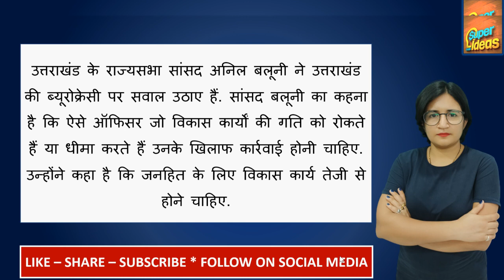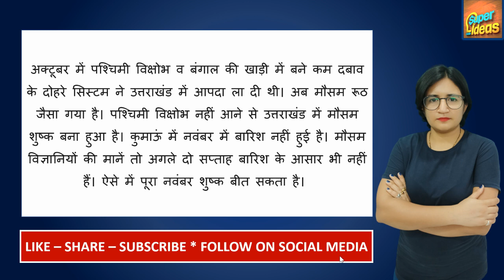🔴 Uttarakhand News : आज 16 नवम्बर 2021 - उत्तराखंड प्रदेश की सभी बड़ी खबरें एक साथ !!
uttarakhand corona news
uttarakhand cm news
uttarakhand covid news
uttarakhand fire news
uttarakhand school news
uttarakhand corona news today
uttarakhand news dehradun
uttarakhand news nainital
अमर उजाला उत्तराखंड न्यूज़ पेपर
uttarakhand news today in english
uttarakhand news lockdown
उत्तराखंड न्यूज़ आज तक
उत्तराखंड न्यूज़, हरिद्वार
uttarakhand news video
उत्तराखंड ताजा समाचार टुडे
उत्तराखंड ताजा समाचार टुडे corona
उत्तराखंड ताजा समाचार टुडे लाइव
उत्तराखंड समाचार वीडियो
uttarakhand dehradun ki khabren
uttarakhand kashipur ki khabren
etv उत्तराखंड लाइव
उत्तराखंड न्यूज़, हरिद्वार
news18 उत्तराखंड
uttarakhand live news channel
uttarakhand live news video
uttarakhand live news aaj tak
uttarakhand live news lockdown
uttarakhand live news hindi mein
uttarakhand live news haldwani
uttarakhand live news in hindi pithoragarh
uttarakhand live news dehradun
uttarakhand live news app
up uttarakhand live news
kashipur uttarakhand live news
amar ujala uttarakhand live news
tv100 uttarakhand live news
rudrapur uttarakhand live news
news state uttarakhand live news
zee uttar pradesh uttarakhand live news
chamoli uttarakhand live news
uttarakhand uttar pradesh live news
uttarakhand pauri garhwal live news in hindi
uttarakhand dehradun live news
uttarakhand lockdown live news
uttarakhand corona live news
uttarakhand haldwani live news
uttarakhand glacier live news
uttarakhand chamoli live news
uttarakhand roorkee live news
uttarakhand haridwar live news
उत्तराखंड समाचार
उत्तराखंड समाचार लाइव
उत्तराखंड समाचार वीडियो
उत्तराखंड समाचार वीडियो में
उत्तराखंड समाचार आज
उत्तराखंड समाचार today
उत्तराखंड समाचार लाइव वीडियो
उत्तराखंड समाचार ताजा
उत्तराखंड समाचार नैनीताल
उत्तराखंड समाचार न्यूज़
uttarakhand शिक्षा समाचार
रोजगार समाचार uttarakhand
दैनिक जागरण समाचार uttarakhand
दैनिक जागरण उत्तराखंड समाचार
अमर उजाला, देहरादून उत्तराखण्ड
उत्तराखंड ताजा समाचार मुख्यमंत्री
उत्तराखंड न्यूज़ आज तक टुडे
उत्तराखंड ताजा समाचार अमर उजाला
उत्तराखंड ताजा समाचार टुडे lockdown
uttarakhand state
uttarakhand weather
uttarakhand news
uttarakhand food
uttarakhand cities
uttarakhand government
uttarakhand in hindi
uttarakhand news
uttarakhand e pass
uttarakhand cm
uttarakhand tourism
uttarakhand map
uttarakhand lockdown
uttarakhand flood
uttarakhand open university
uttarakhand power corporation limited
uttarakhand corona cases
bhulekh uttarakhand
epass uttarakhand
auli uttarakhand
ifms uttarakhand
places to visit in uttarakhand
nit uttarakhand
weather dehradun uttarakhand
uttarakhand news
uttarakhand tourism
uttarakhand food
uttarakhand cities
uttarakhand state
uttarakhand map
haridwar news
mussoorie news
rishikesh news
pithoragarh news
uttarakhand weather update
uttarakhand weather news
uttarakhand guidelines
uttarakahand chaar dham yatra